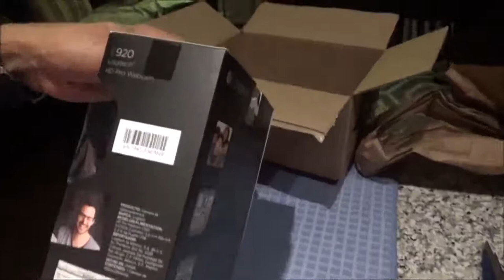Logitech HD Pro Webcam C920 Review 2020 | Unboxing